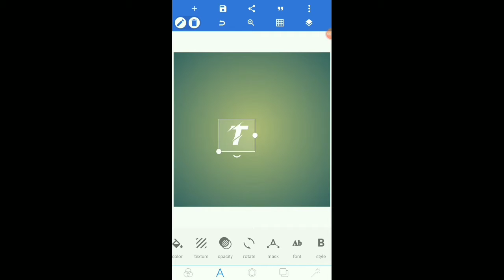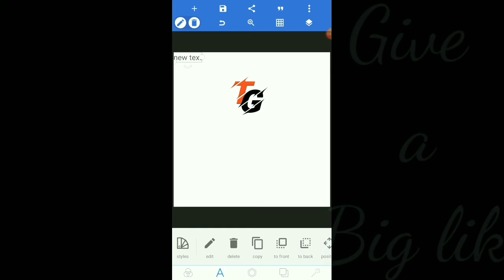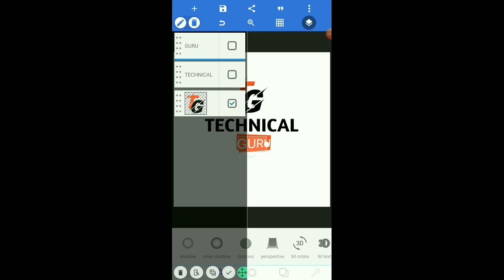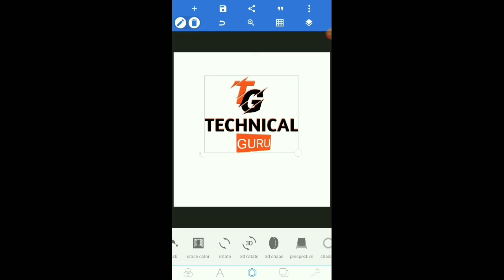Logo kese banaye || How To Make Professional Logo On Any Android Mobile || [ Hindi ]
Hi friends aaj m apko you tube channel k liye professional logo bnnana sikhauga .to video ko pura dekhna or ager video se jude koi swall hoto comment section m mujhe jarror btay ?

                   This Video Plz Give Thumb's up Hope You Like My All Video's Aagar Aapko Photo Editing ka shok Hai Ya Photo Editing Karna Pasand Hai Toh Aap Hamara Channel Subscribe Kar Sakte Hai Mai Aisi Videos Rozaana Laata Rehta Hu..

 Links :-

How To Make Professional Logo On Any Android Mobile
Technical Guruji Jaisa Logo Banaye
Gaurav Kumar gupta
technical gaurav
how make a logo like technical guruji
how to make best logo in picsart
make logo android very easy
logo kese banaye
technical guruji logo
technical guruji jesa intro kese banay
logo kese banay hindi
best logo for youtube
how tu makle logo for youtube
best logo for youtube channel
guru ji videos